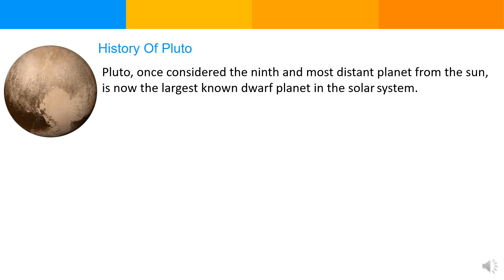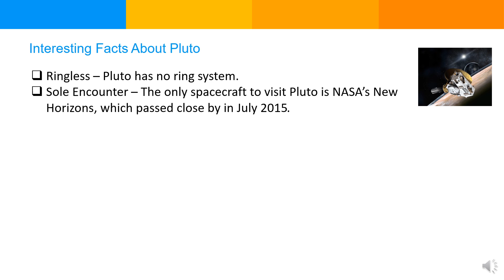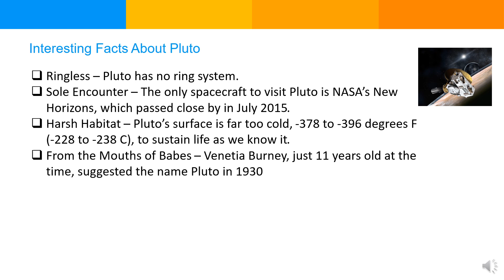Pluto | The Dwarf Planet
Dwarf Planet, Pluto No longer a Planet, About Pluto, Facts of Pluto

Pluto is about two-thirds the diameter of Earth's moon and probably has a rocky core surrounded by a mantle of water ice. Interesting ices like methane and nitrogen frost coat its surface. Due to its lower density, Pluto's mass is about one-sixth that of Earth's moon.

Pluto is a dwarf planet that lies in the Kuiper Belt, an area full of icy bodies and other dwarf planets out past Neptune. Pluto is very small, only about half the width of the United States and its biggest moon Charon is about half the size of Pluto.